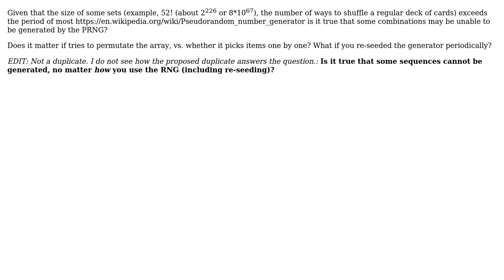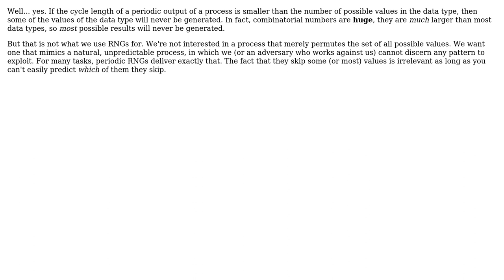If the size of a set exceeds the period of a PRNG, is it true that some combinations may be...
Software Engineering: If the size of a set exceeds the period of a PRNG, is it true that some combinations may be unable to be generated?